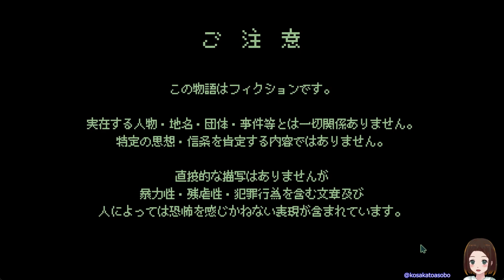#1 怪異が実在する1994年の日本で、無料電話サービスの相談員をはじめました📞【怪異判定アドベンチャー】『奇天烈相談ダイヤル』 朗読PLAY🔏はじめの説明＆1日目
「ノベルゲームコレクション」のフリーゲーム、「奇天烈相談ダイヤル」を朗読PLAYしていきます(*´▽｀*)

　　💍PSID：kosakatoasobo
　　💍Discode：こさか#0686

😊主「こさかる」について😊

●怪異判定アドベンチャー　奇天烈相談ダイヤル